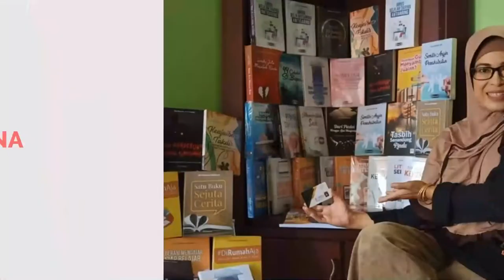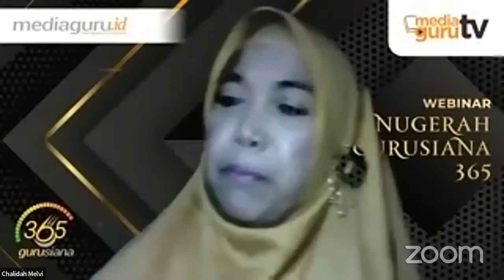Menuangkan Buah Pikir dalam Bentuk Karya Buku (Gurusiana365 Chalidah Melvi)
Berawal dari keinginan memiliki buku tunggal, kemudian membaca dan melihat-lihat karya para penulis di Gurusiana.

Kalau mereka bisa, mengapa saya tidak?
Itulah yang terus berkecamuk dan menjadi motivasi tersendiri untuk mengikuti tantangan menulis 365 hari di Gurusiana.

Bukan hanya itu, ternyata guru seni dan budaya ini juga ingin menuangkan buah pikirnya dalam bentuk karya buku. Hasilnya pun luar biasa. Simak penuturannya di sini.

Nama: Chalidah Melvi, S.Pd.
Instansi: SMA Negeri 4 Tanjungbalai Prov. Sumatera Utara
Alamat Blog: chalidahmelvispd.gurusiana.id
Tanggal mulai tantangan: 9 Juni 2020
Tanggal lulus tantangan: 8 Juni 2021